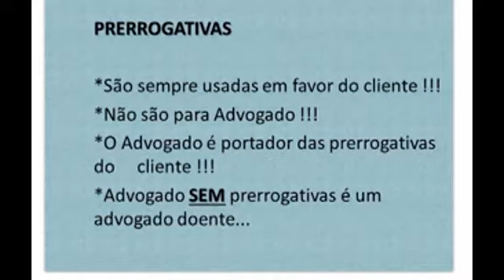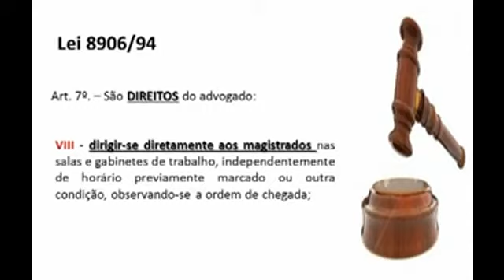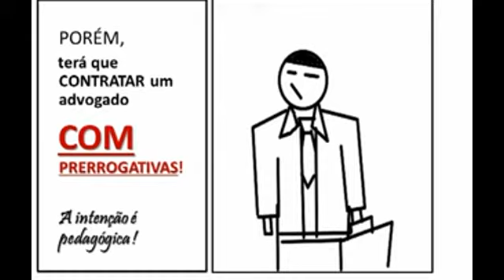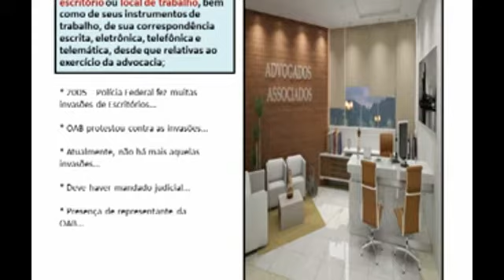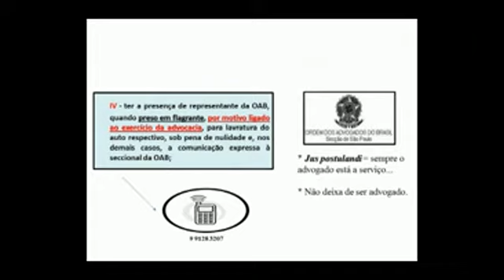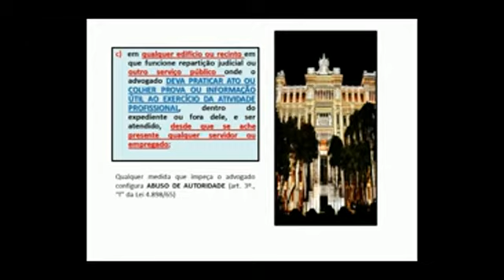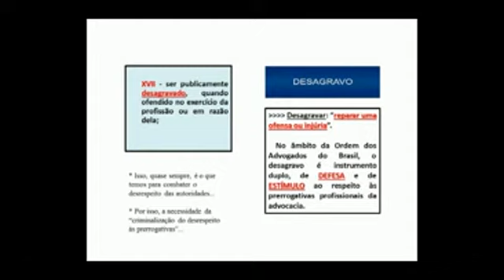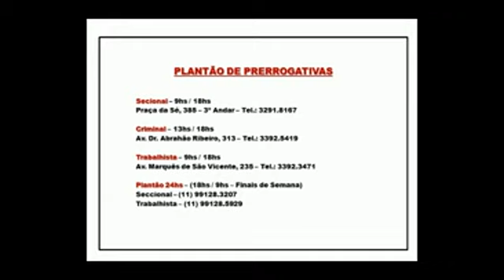Direitos e Prerrogativas do Advogado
Dr. Valdemir Lucena de Araújo